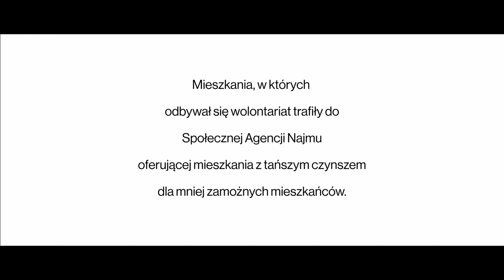Wspólnie remontujemy mieszkania w Świebodzinie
Wspólnie z lokalną społecznością i przyjaciółmi świebodzińskiego samorządu pracujemy nad remontem dwóch mieszkań - montujemy łóżka, stoły i biurka, by nowi mieszkańcy poczuli się jak w domu. Te mieszkania trafiły do zasobu Społecznej Agencji Najmu, która rozpoczyna działalność w Gminie Świebodzin. Projekt realizowany jest we współpracy z UNHCR, Agencją ONZ ds. Uchodźców. Razem możemy więcej!